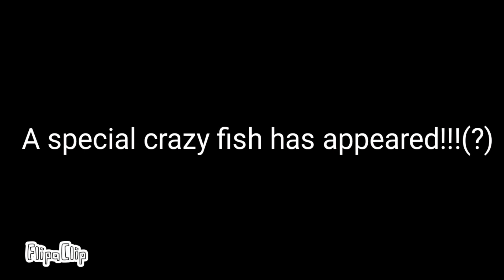[friday night funkin] Crazy Fish x Yana Yuzuz (pico Music)